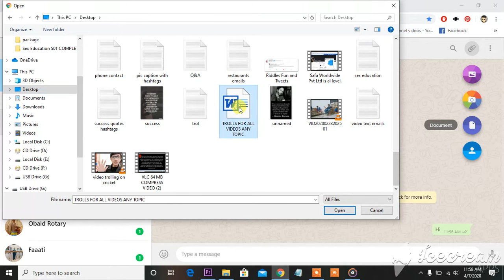how to send Document file on whatsapp from LAPTOP or PC?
Open the chat window in WhatsApp with the contact you would like to send the document to.
Tap on the (+) sign next to the text field.
Tap Document to send a document.
Choose a document from your iCloud Drive or tap More for more option.